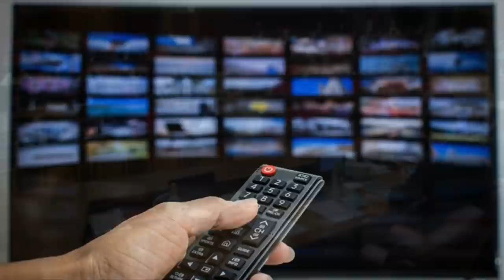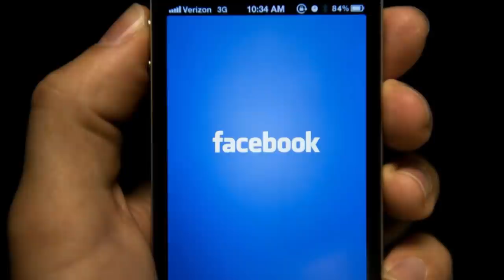ՍԵՆՍԱՑԻՈՆ ՝ ՔՈՉԱՐՅԱՆ ԸՆԴՈՒՆԵՑ ԱՌԱԳԱՍՏ ՍՐՃԱՐԱՆԻ ԶՈՒՔԱՐԱՆՈՒՄ ՊՈՂՈՍ ՊՈՂՈՍՅԱՆԻ ՍՊԱՆՈՒԹՅԱՆ ՄԵՂՔԸ